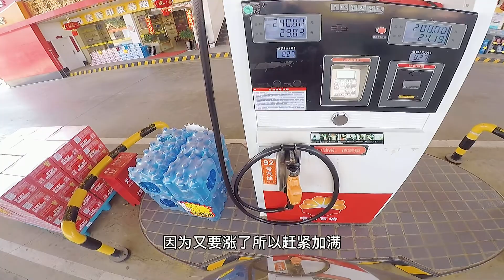Visit the night market in Yunnan withYellow Nine（3/3/2022） | Motion Camera | 草鞋琴 | 九黄